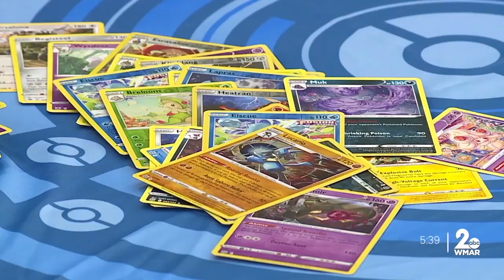Pokemon comes to Baltimore!